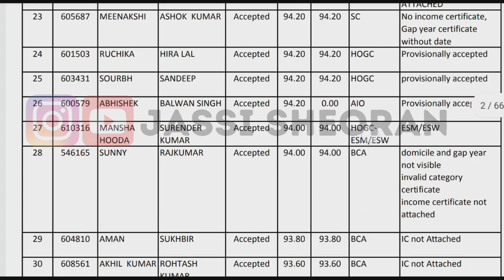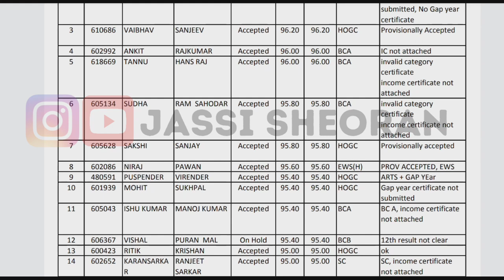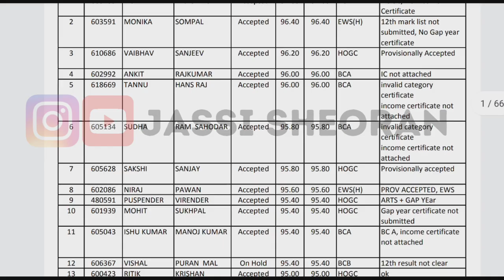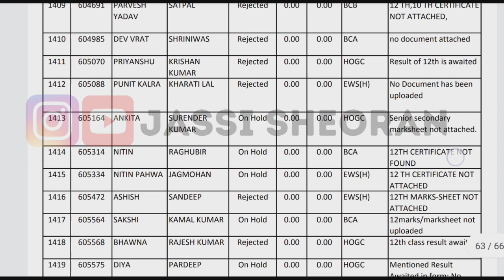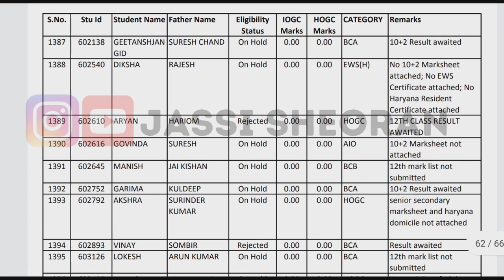Mdu Physical Councling 2022 || Mdu Admission 2022 || Mdu Latest Admission || Mdu UG Admission 2022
Search Tags 👇
Mdu result